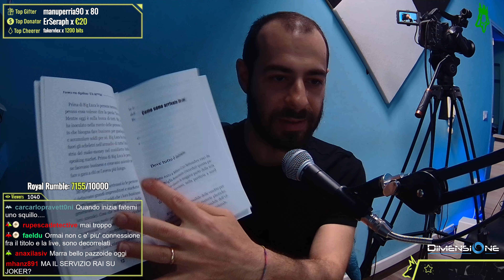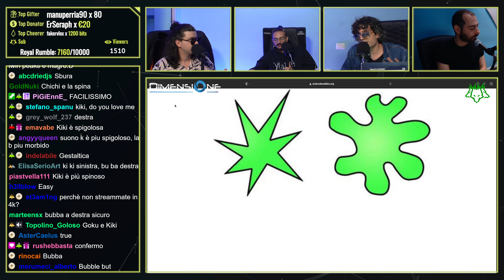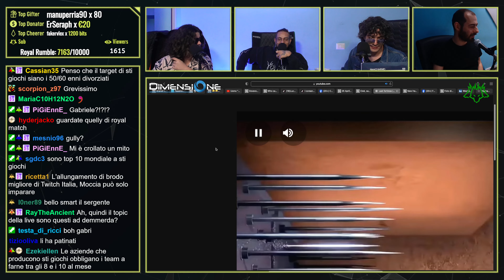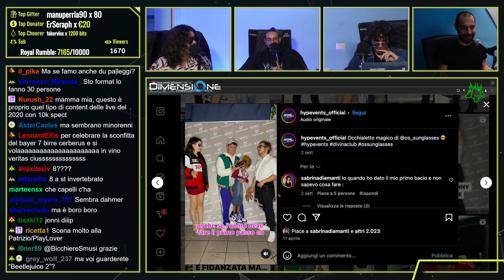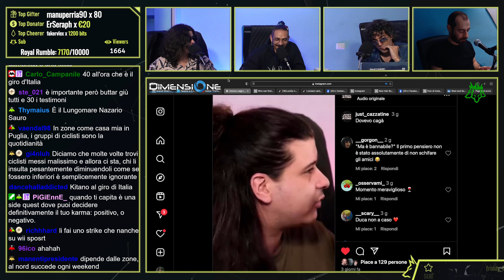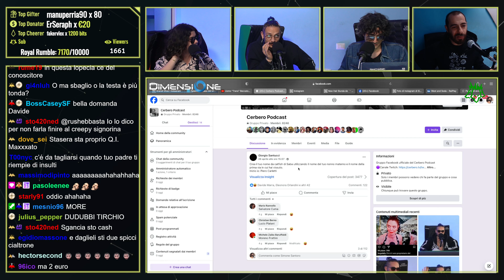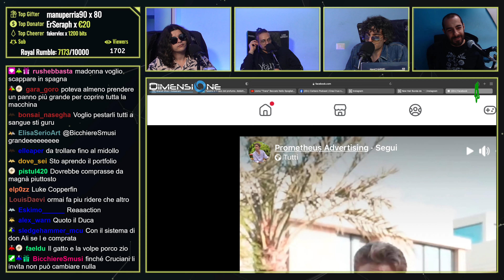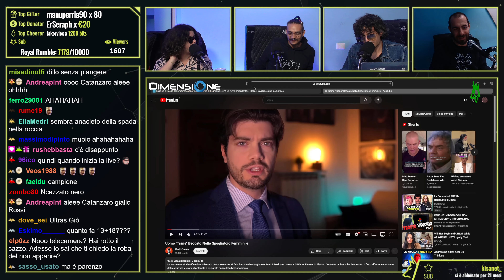Greve. | Cerbero Podcast #2285